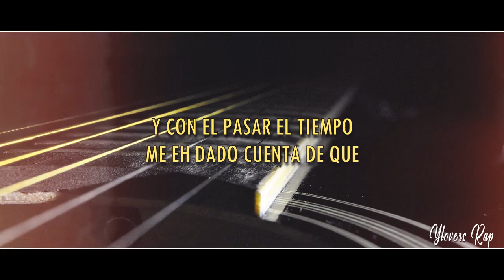Zckrap-Nada es para siempre-Prod by Alfonso Beatz/YLOVERS LIRICS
Zckrap-Nada es para siempre-Prod by Alfonso Beatz

buenas noches amigos mios, me complace en mostrarles mi nuevo tema, en el cual un dia como cualquiera estando un poco depresivo me pus ea escribir esta cancion ya que la mayoria  de mis maigos ya no cantan y otros ya estan en el cielo, este tema  cuyo fin es hacerles dar un mensaje dejandoi claro que nada sera para siempre que todo tiene final y no podemos evitar eso.

Espero y lo disfruten, éxito y espero y les guste